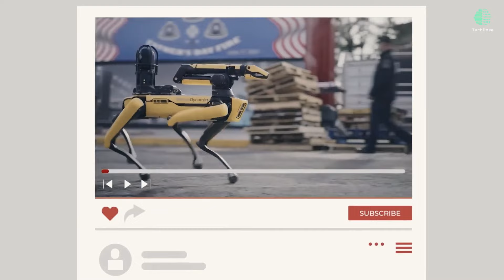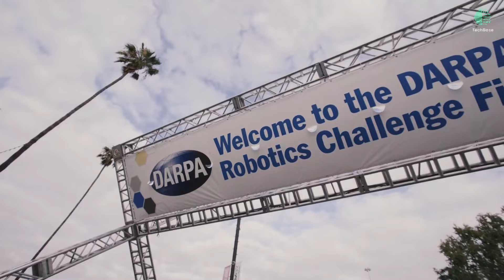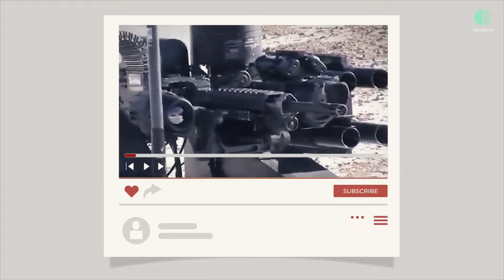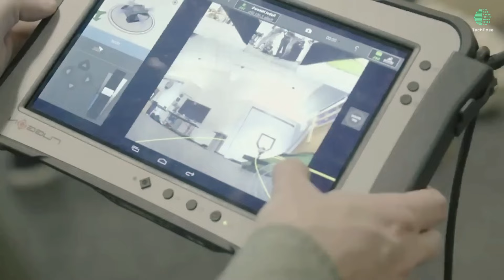Unbelievable This Robot Will Make Soldiers Obsolete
This video showcases an unbelievable robot that could potentially make soldiers obsolete. Watch to see the future of military technology unfold before your eyes!

Join us as we delve into the remarkable features of this robotic marvel, highlighting its adaptability, resilience, and unmatched efficiency in diverse battlefield environments. Prepare to be astounded as we explore how this technological breakthrough is poised to revolutionize the landscape of modern warfare.

Stay ahead of the curve and witness the future of defense unfold before your eyes. Don't miss out on this exclusive glimpse into the next generation of military innovation.